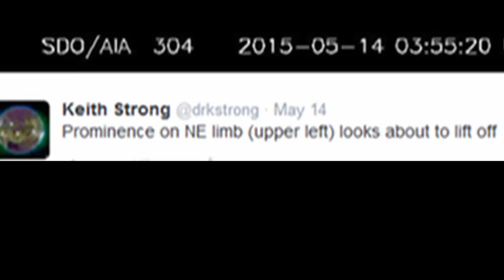Another Prediction – 16 MAY 15